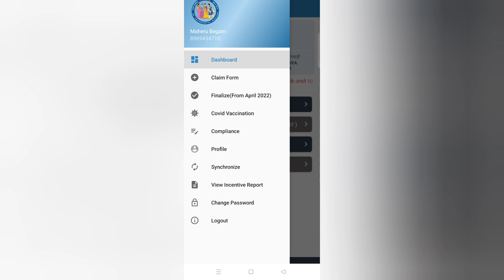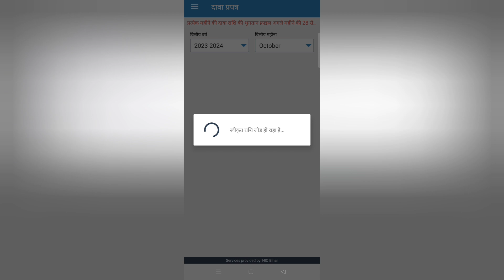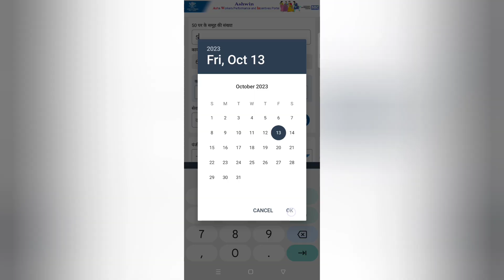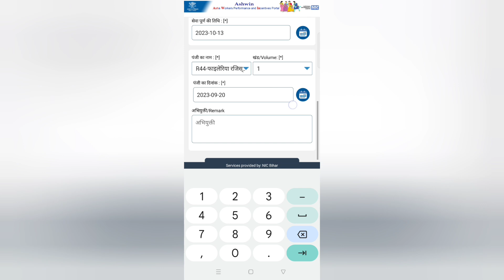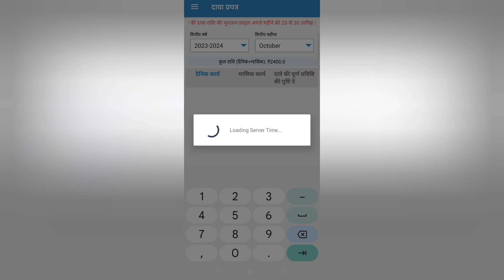फाइलेरिया सर्वे का रिपोर्ट आशा Worker Ashwin App से कैसे online करें | filaria survey ka report asha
आशा कार्यकर्ता फाइलेरिया सर्वे का रिपोर्ट अश्विन अप में कैसे भेजें

fileria sarve ka report Ashwin app mein asha worker online kaise karen

faileria survey ka online kaise kare asha didi ashwin portal pe

faleriya survey online asha worker